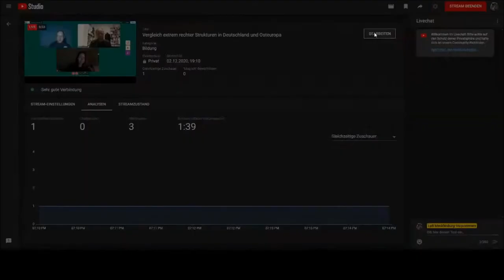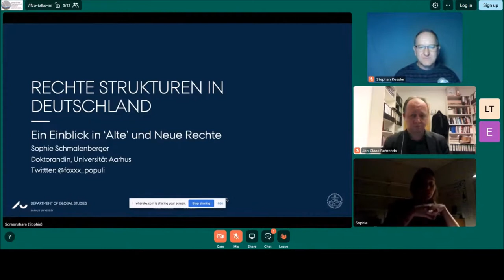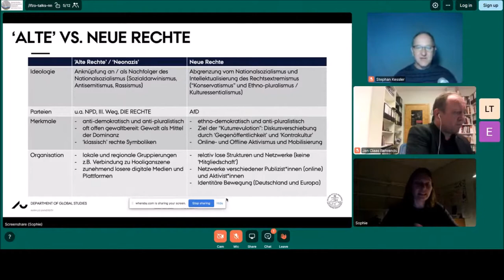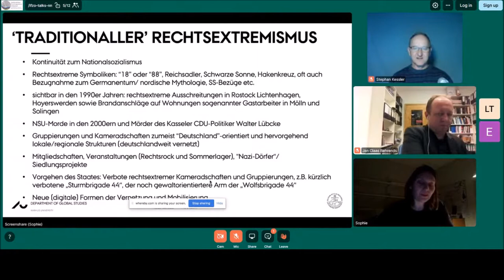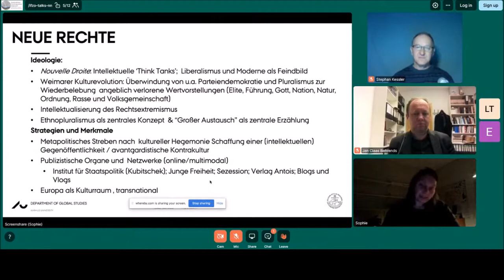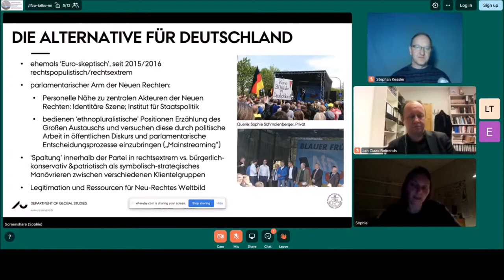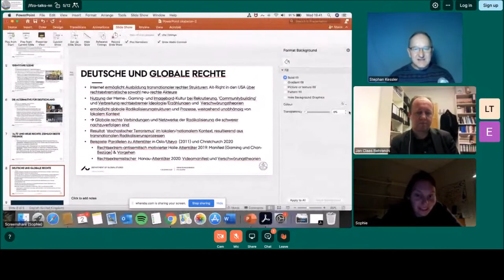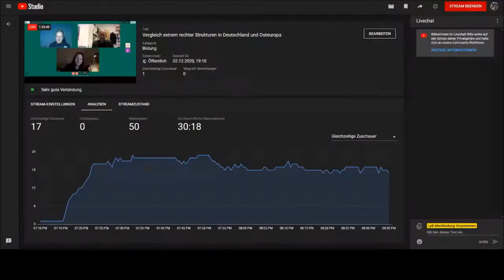Vergleich extrem rechter Strukturen in Deutschland und Osteuropa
Mit Sophie Schmalenberger (Aarhus Universität) und Jan Behrends (ZZF Potsdam).

Der vierte Teil der Online-Diskussionsreihe "Neue Nationalismen im Ostseeraum" des Interdisziplinären Forschungszentruma Ostseeraum (IFZO) mit Unterstützung der Landeszentrale für politische Bildung Mecklenburg-Vorpommern.